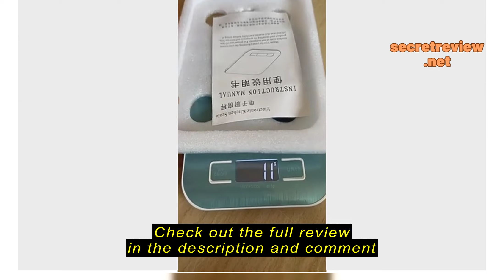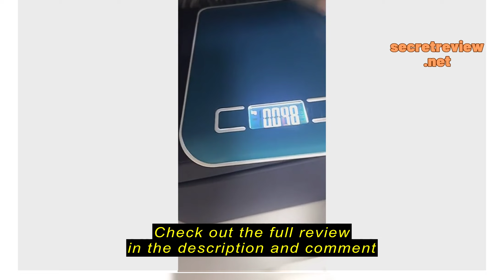Review Digital Food Kitchen Scale 5kg LED Food Weighing Digital Grams and Ounces for Weight Loss Ba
Digital Food Kitchen Scale 5kg LED Food Weighing Digital Grams and Ounces for Weight Loss Baking Cooking Keto Meal Prep